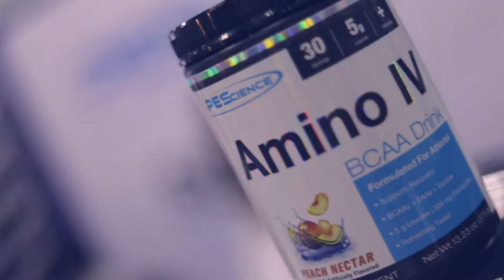PEScience at LA Fit Expo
Team PEScience rock the LA Fit Expo!